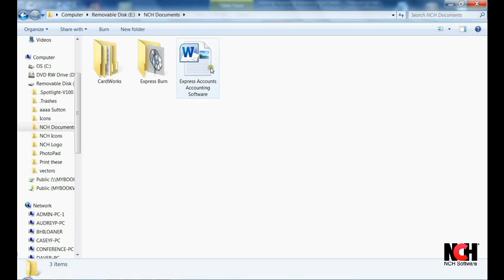Bolt PDF Printing Software | PDF Printer Video Tutorial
Bolt PDF is a PDF document creator. Use it to create PDFs through the Print option of any program.